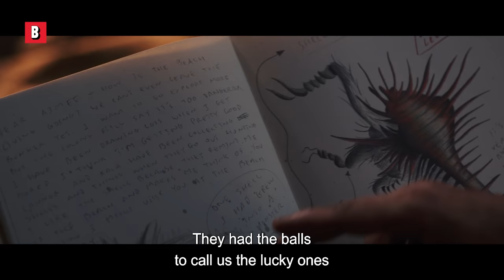This colossal snail will crush you in a second | Love and Monsters | CLIP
The creature design in Love and Monsters is so underrated